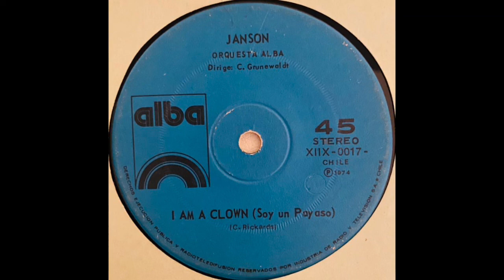I Am A Clown / Soy Un Payaso Janson - Vinilo 1974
Sello =  Alba
Estilo =  Pop
Registro= XIIX - 0017-
Compositor= C. Rickards